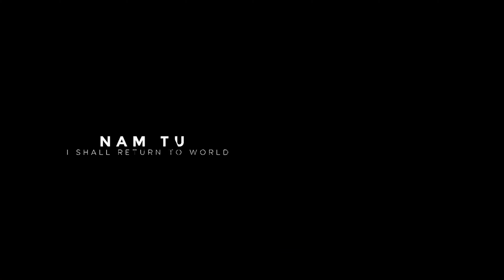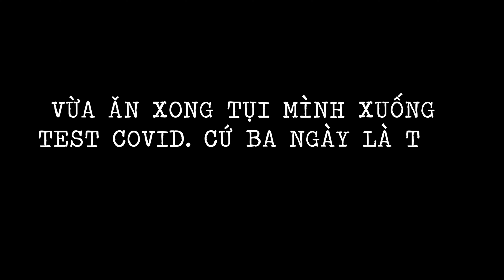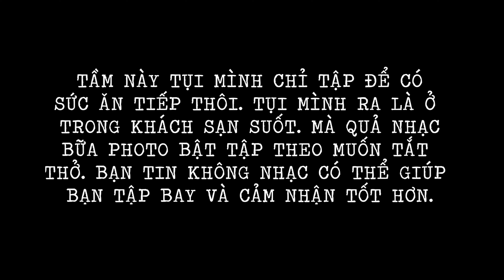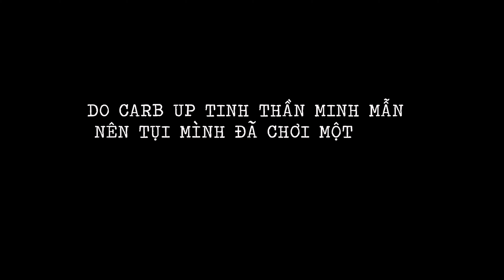NHA TRANG 5 DAYS OUT| FULL STACK SUPP| 2 NGÀY UP CARB| CUỘC ĐẤU TRÍ CÂN NÃO TRƯỚC NGÀY THI.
Đã gần đến hồi kết. Video cuối sẽ là video quá trình mình thi đấu các bạn nhớ theo dõi nha. Sau chuỗi video này sẽ là những video hứa hẹn sẽ rất hấp dẫn, mong các bạn Subscribe cũng như là like để kênh mình có thể lên đề xuất mong những kiến thức của mình có thể giúp ích được cho các bạn trên con đường đam mê gym.